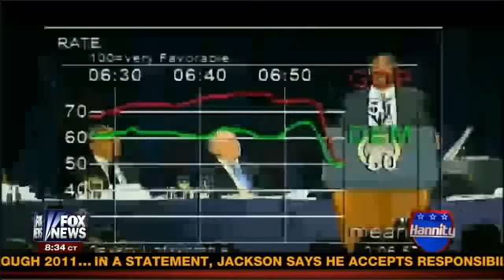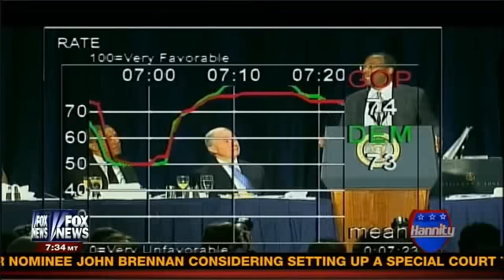Dr. Ben Carson on Hannity: Focus Group Rates Carson Speech; Will He Run?